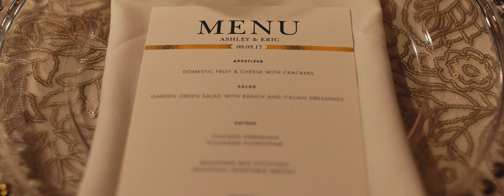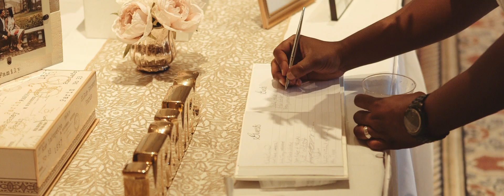Ashley + Eric | Hilton Garden Inn Suffolk Riverfront | Suffolk, VA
Ashley and Eric's wedding was a honor to be apart of. They were one of the sweetest and most down to earth clients we have had. It is great when a client plans their timeline around what you want to do creativly. We also had the pleasure to work with a great team on this one. Check it out!

Vendors:
Wedding Planner: Luxe and Luna Event Design
Photographer: Will Hawkins Photography
Entertainment: Astro Astro DJs (Entertainment)
Rentals: Classy Event Rentals
Venue: Hilton Garden Inn Suffolk Riverfront Hotel and Conference Center